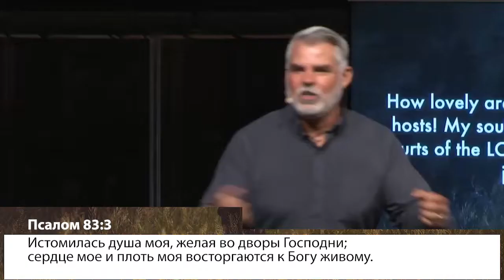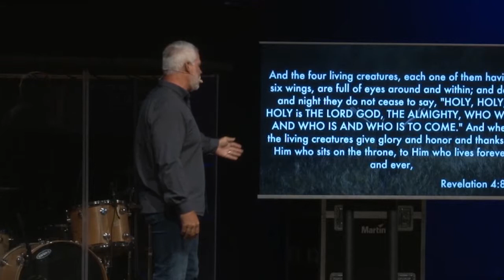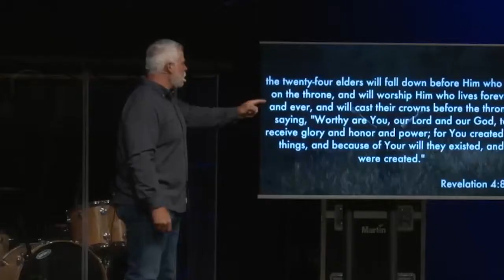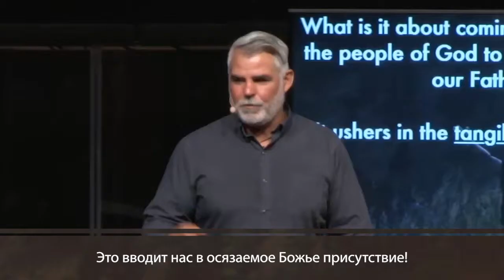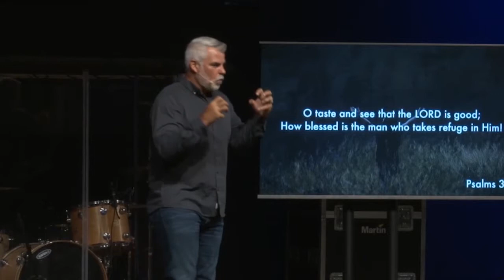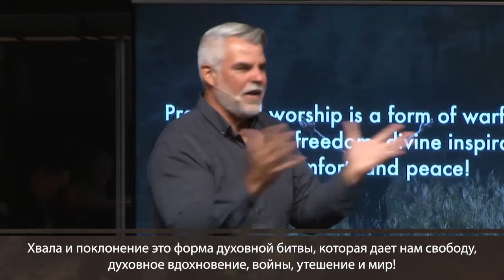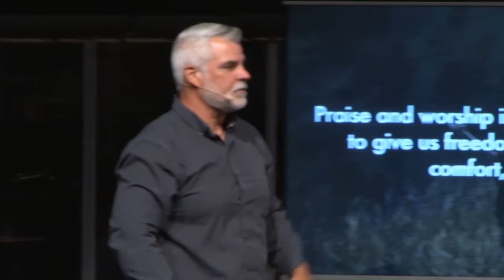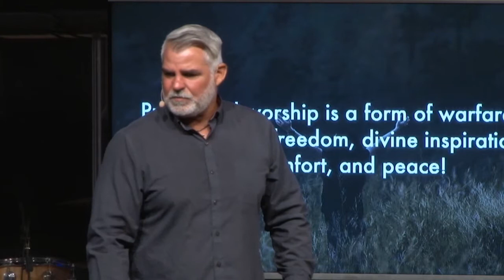Поклонение Богу. «Международная церковь» (69)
Хвала означает обильный поток из вашего сердца. Вы хвалите Бога каждой клеточкой своего тела. Если вы  всем сердцем славите Его, то всё ваше естество прославляет Его. Ваш дух буквально воспаряет к Нему. Вы поклоняетесь Ему, выражаете Своё трепет и свое почтение, вы преклоняетесь пред Господом. И это такое благо для нас.

В этом выпуске пастор Марк Стермер проповедует о поклонении Богу.

Там, где народ  Божий собирается вместе на поклонение, Бог чтит это место, Он посещает это место, и присоединяется к Своему народу. Это так прекрасно, когда народ Божий в унисон славит Бога в месте, посвященном только Господу. Это дом, сделанный из кирпичей и раствора, но это дом, посвященный Богу. И когда в этом доме собирается Божий народ, наш Отец радуется, глядя на нас.
Главная цель нашего прихода в дом Божий – поклониться Ему. Мы должны понимать, не мы здесь – главная цель. В центре церкви не мы. Да, Бог нас коснется и благословит, Он восполнит наши нужды. Но мы должны четко себе уяснить, что мы приходим в Божий дом, чтоб прославить Иисуса.